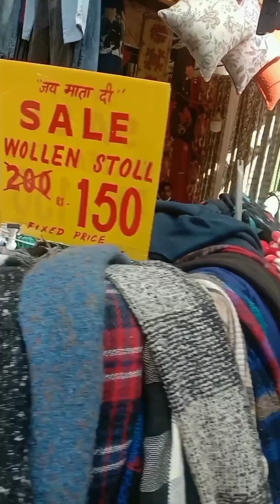Sarojini Nagar market new delhi/best market in delhi/ we are enjoying Shopping 🛒/ winter sale